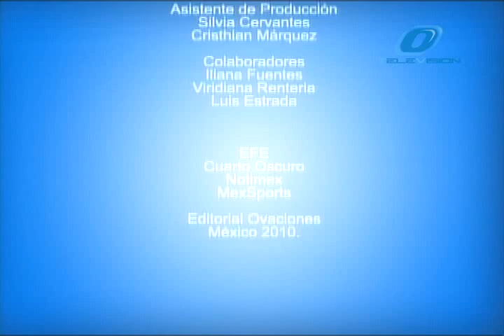Noticiero Ovaciones Tv 19 de Febrero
97 Aniversario de las Fuerzas Armadas de México